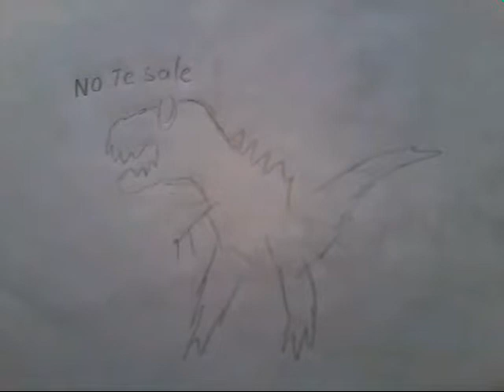Basa mejorar cada vez mas